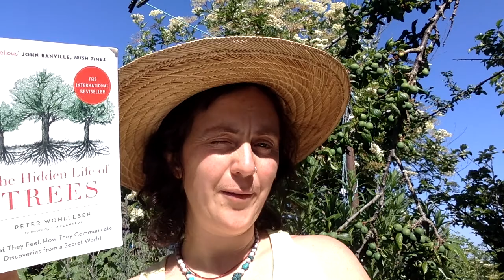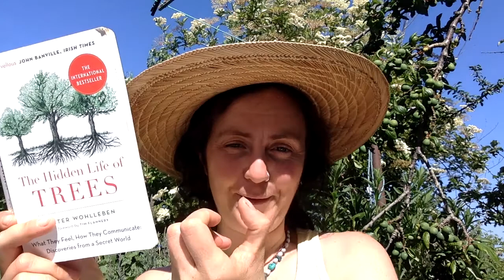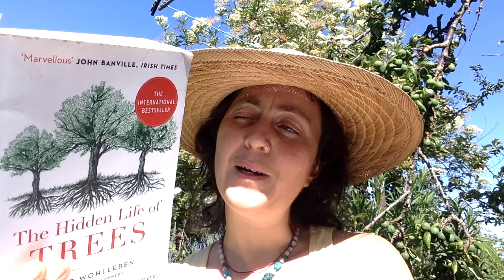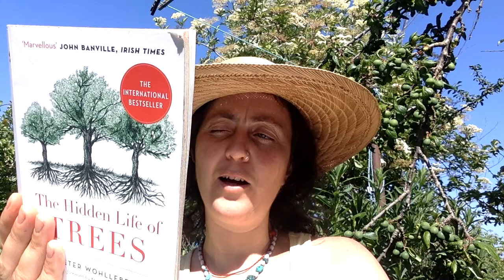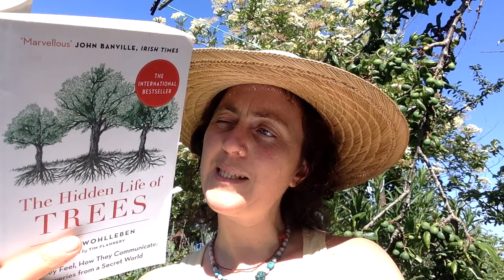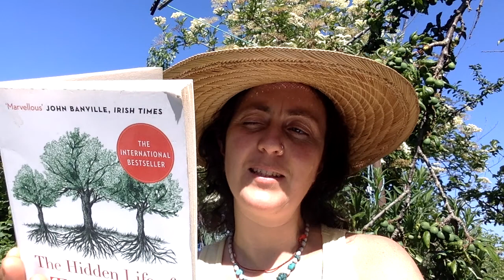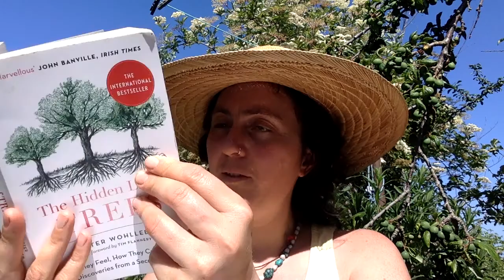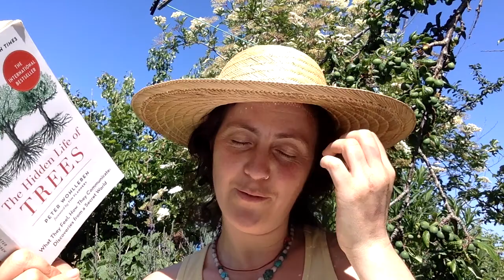TheHidden Life of Trees By Peter Wohlleben Chapter 15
I love forests and biodiversity and am deeply fascinated by the interconnections that link all nature and so I decided to start reading this book but I thought that some of you might like to join me on the journey. This Chapter talks about all the vast numbers of life forms that live underground in a healthy forest and how important they are for the maintenance of forests and all the breakdown processes that support new life. Gosh it seems there really is so much going on under the surface that we know so little about. It also talks about the idea that I have been interested in for a while of having trees as 'living gravestones'. I think it would be great for there to be more forests/groves where trees were planted to mark special life events (births, deaths, marriages etc) and that these would therefore be of greater significance and importance to local people. Anyway here is what it says on the back cover about the book: In 'The Hidden Life of Trees' Peter Wohlleben makes the case that a forests is a social network. He draws on groundbreaking scientific discoveries to describe how trees are like human families: tree parents live together with their tree children, communicate with them, support them as they grow, share nutrients with those who  are sick or struggling, and even warn each other of impending dangers. Wohlleben  also shares his deep love  for woods and forests, explaining the amazing processes of life, death and regeneration as he has observed in his woodland.